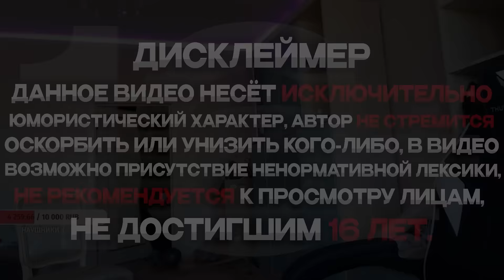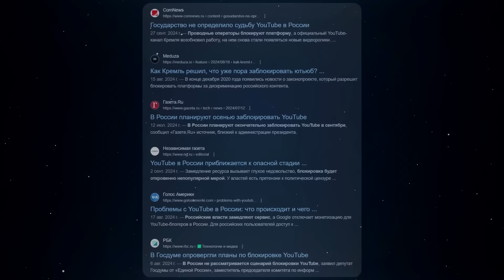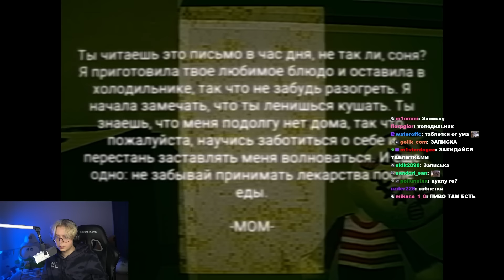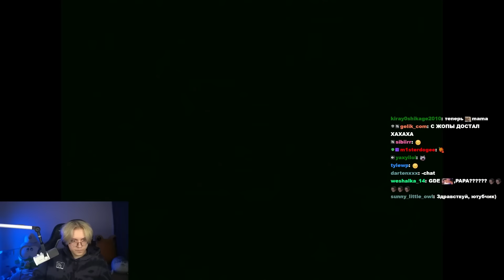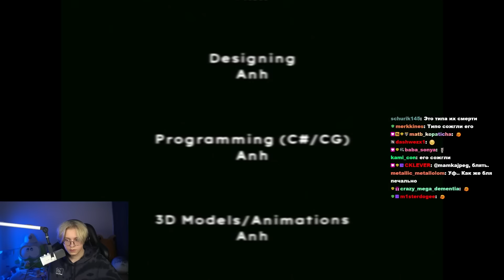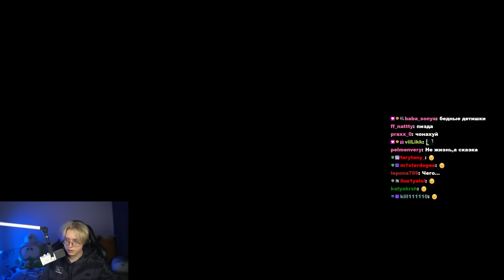ДРЕЙК ИГРАЕТ В ХОРРОР BAD PARENTING // МИСТЕР КРАСНОЕ ЛИЦО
Быстрый VPN сервис с подключением в 1 клик.